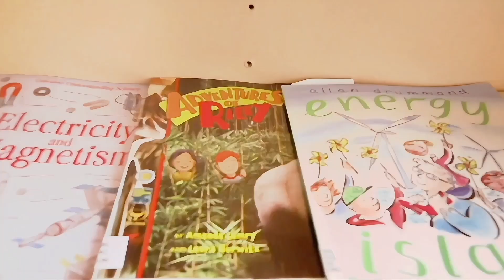Montessori Academy Bangkok International School's Video